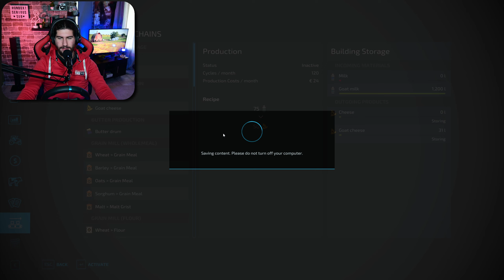Βγάλαμε καλά λεφτά! Farming Simulator 22 | Season 2 | Greek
Στο σημερινό επεισόδιο θερίζουμε το σιτάρι και πουλάμε τα πρώτα μας τυριά!

●Το παιχνίδι που παίζω είναι το: Farming Simulator 22 🚜. Στον χάρτη: Hof Bergmann

και είναι μόνο για PC

🟢ΤΟ PC ΜΟΥ:
CPU: AMD ​Ryzen 5 2600 Box 3.4GHz
GPU: Gainward GeForce RTX 3060 Ti 8GB Ghost
Motherboard: Gigabyte Aorus B450 Elite (rev. 1.0)
RAM: G.Skill TridentZ RGB 16GB DDR4-3200MHz
HDD: Western Digital Blue 4ΤΒ
HDD: Western Digital Black 500GB (64MB Cache) (X2)
SSD: Kingston A400 240GB
PSU: Thermaltake Smart RGB 600W
PC Case: Aerocool Shard

🔵🎤Μικρόφωνο: Audio Technica ATR2100X
🖱Mouse: Logitech G502
⌨Keyboard: Motospeed CK108 (Outemu Black)
📸Κάμερα: Nikon Z30
🥽VR Headset: Sony PlayStation VR